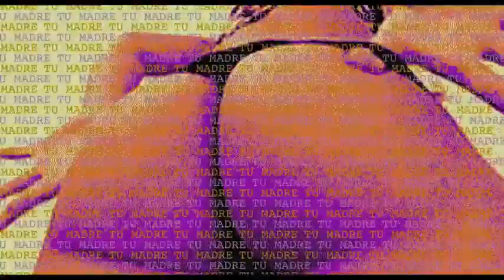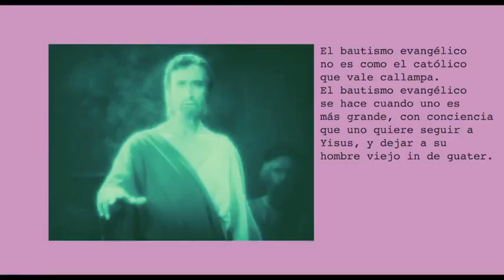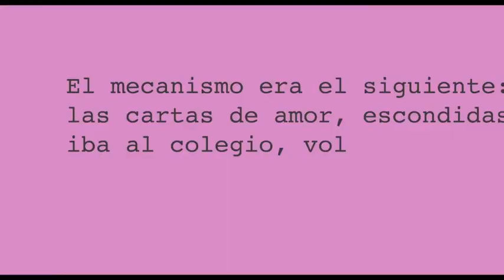amanecer - javiera mena ( trailer joven y alocada )